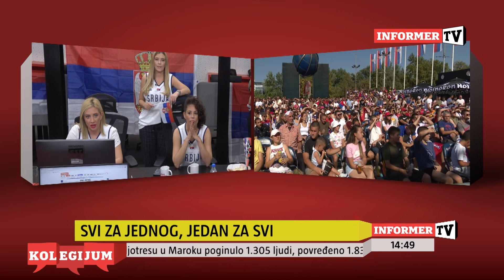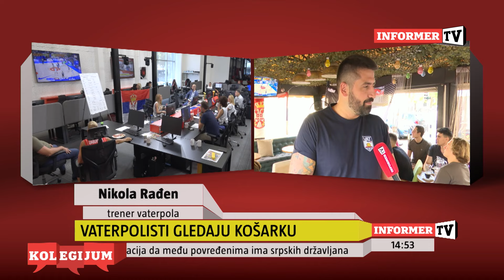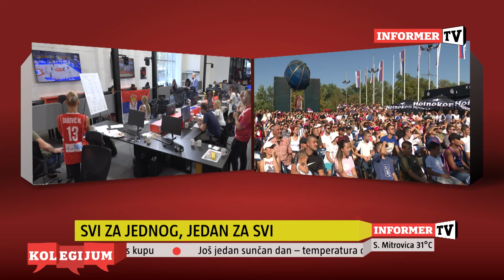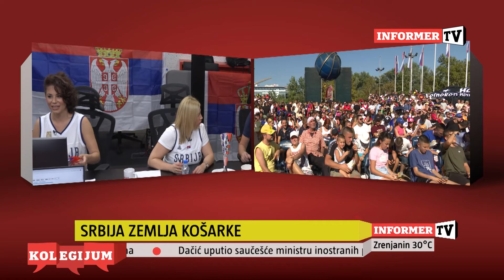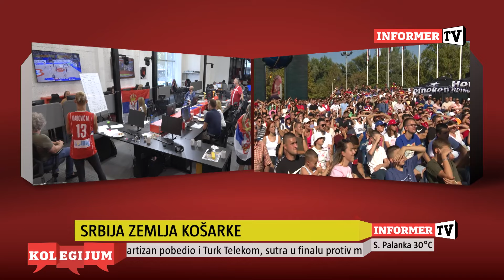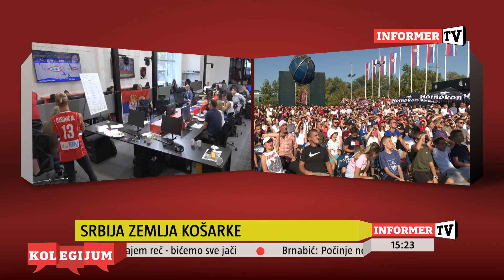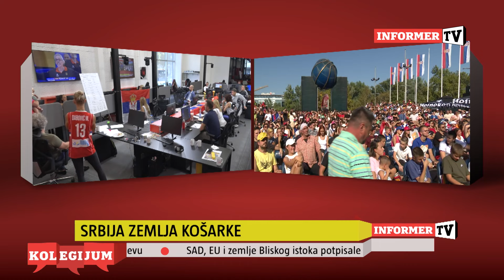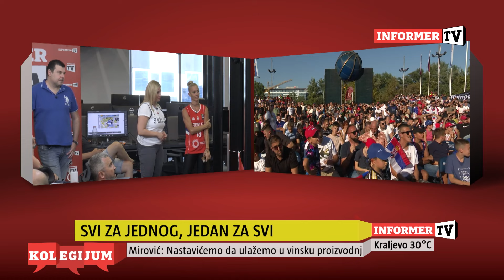ŠAMPIONSKI KOLEGIJUM - Finale Mundobasketa Srbija-Nemačka u redakciji Informer TV